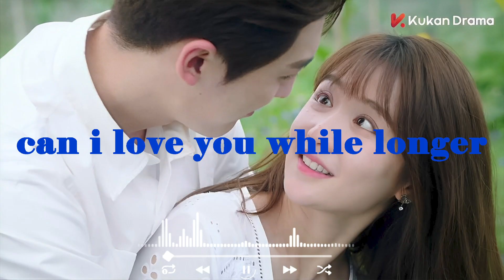can i love you a little while longer~ Playlist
Daisy  is official partnership with Epidemic Sounds. All videos and music under Content ID is copyright protected.
🎧Tracklist:
00:00 Just Do It - Houses On The Hill
03:03 Sincerely - Bird Of Figment
06:22 Won't Back Down - Victor Lundberg
09:44 What Is It Like - Loving Caliber
13:10 It Really Makes Me Wonder - Loving Caliber
16:26 Get over You Again - Christine Smit
19:47 Waste of Time - CLNGR
23:13 I Did It All For You - Victor Lundberg
26:13 We Can Do It - Bird Of Figment
29:56 Stuck in the Moment - Alexa Cappelli
32:45 We Can Do It - Bird Of Figment
36:03 Cody Francis - Rare Love
39:14 Nothing Makes Sense Anymore - Daniel Gunnarsson
42:38 Skip the Small Talk - Gamma Skies
45:55 Cody Francis - Honey Take My Hand
49:03 Body to Body - Sture Zetterberg
52:31 In Love - Gamma Skies
55:20 Because Of You - Elijah N
58:20 Invested - Loving Caliber
01:01:57 Good Vibes - East of Heaven"

✉ Please contact 💌💌
🌻 Please share this mix on social media (Facebook, Reddit, Twitter, etc.) so more people can hear it!